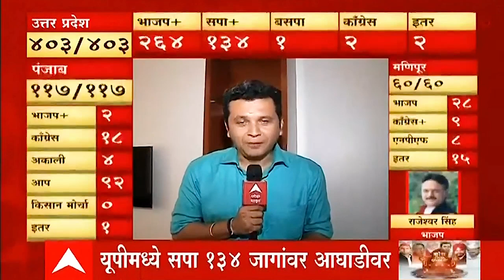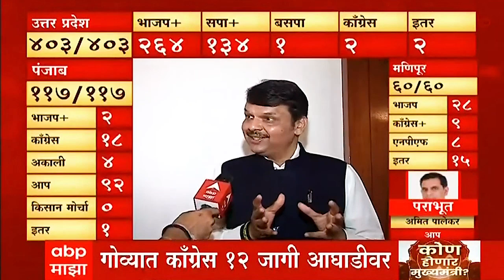गोव्यामध्ये भाजपाच्या विजयाची हॅट्रिक | देवेंद्र फडणवीस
गोव्यामध्ये भाजपाच्या विजयाची हॅट्रिक | देवेंद्र फडणवीस | 10th March 2022

0:00- मा. मोदीजींवरील विश्वासाने गोव्यामध्ये भाजपाचा विजय
स्व. मनोहरजी पर्रीकर सोबत नसले तरी त्यांचा वारसा सोबत, त्यांनी उभे केलेले काम आणि पक्षाला दिलेली दिशा सोबत. विजयाचे संपूर्ण श्रेय हे मा.पंतप्रधान नरेंद्र मोदी यांचे.
देशभरामध्ये विश्वासाहर्तेचे वातावरण मा. मोदीजींनी तयार केले आणि त्याच विश्वासाला मतामध्ये भाजपाने परावर्तित केले. गोव्याचा चेहरा बदलला, गेल्या 5 वर्षामध्ये पायाभूत सुविधांचा विकास, त्याचा लोाकांना अनुभव. महिला मतदारांचा भाजपावर वाढता विश्वास, हे गोव्यातही पाहायला मिळाले.

1:44- भाजपाला उत्तर गोव्यामध्ये 11 तर दक्षिण गोव्यामध्ये 9 जागा मिळाल्या
अल्पसंख्यांक मतांचे ध्रृवीकरण होईल अशी स्थिती गोव्यामध्ये निर्माण झाली होती मात्र निकालानंतर असे झाले नाही. उत्तर गोव्यामध्ये 11 तर दक्षिण गोव्यामध्ये 9 जागा मिळाल्या, त्यामुळे संपूर्ण गोव्यामध्ये भाजपाला साथ, सबका साथ, सबका विकास या मा. मोदीजींच्या अपीलवर लोक मतदान करतात.

2:43- ही टीम देवेंद्र नाही, टीम मोदी-टीम भाजपा!
गोव्यामध्ये सर्वाधिक पैसे खर्च करणारा पक्ष काँग्रेस. कर्नाटक आणि गोव्यामधून लोक पैसा घेऊन निवडणुकीसाठी आले, मात्र लोकांचा विश्वास भाजपावरच! टीम देवेंद्र नव्हे तर भाजपाचे महाराष्ट्रातले सहकारी आमदार, पदाधिकारी त्यांनी गोव्यामध्ये उत्तम काम केले. त्याचाच परिणाम मतांवर झाला.

4:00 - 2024 ची तयारी सुरु
या निकालामुळे लोकांचा भारतीय जनता पार्टीवरील विश्वास अधिक दृढ होईल. ज्या ज्या वेळी विजय मिळतो त्यावेळी कार्यकर्त्यांचे, नेत्यांचे मनोधैर्य वाढते. 2024 साली महाराष्ट्रामध्ये भाजपाचे सरकार निवडून आणण्यासाठी पूर्ण प्रयत्न सुरु. पूर्ण बहुमताने भाजपा सत्तेवर येईल, त्या दरम्यान जर सरकार पडले तर भाजपा सरकार स्थापन करेल.

5:34- भाजपाला पूर्ण बहुमत. तीन अपक्षांचा पाठिंबा, मगो पक्षही पाठिंबा देईल, तशी चर्चा झाली आहे.

5:59- श्री उत्पल यांच्या उमेदवारीचा विषय हा भावनिक
श्री उत्पल यांच्या उमेदवारीचा विषय हा भावनिक, ती पॉलिटिकल रिस्क नव्हती. श्री पर्रीकरांच्या घराण्याशी ऋणानुबंध, त्यामुळे ते दुसऱ्या मतदारासंघात निवडणूक लढावी म्हणून प्रयत्न केले. श्री बाबूश मोन्सेरात विजयी झाले त्याचा आनंद, मात्र उत्पल यांच्या पराभवाचा आनंद नाही.

6:48- एकदा धोका मिळाला, पुन्हा त्याची शक्यता नाही...

7:06- पवार साहेबांनाही आता परिवर्तन होणार, हे लक्षात येते आहे. 2024 ची तयारी भाजपाने केली, दरम्यानच्या काळामध्ये सरकार पडले तर पर्यायी सरकार देणार.

7:53-  दिल्लीमध्ये चारही राज्यांचे केंद्रीय संसदीय बोर्डाची बैठक, त्यानंतर चारही राज्यांमध्ये निरीक्षक जातील, त्यानंतर मुख्यमंत्री पदाचे उमेदवार जाहीर होतील.

8:12- राष्ट्रवादी आणि शिवसेना दोघेही NOTA पेक्षाही कमी मते. श्री आदित्य ठाकरे आणि श्री संजय राऊत यांनी मोठ्या प्रमाणात गोव्याच्या मा. मुख्यमंत्र्यांच्या मतदारसंघामध्ये सभा घेतली, त्यांच्या उमेदवाराला साखळी मतदारसंघामध्ये 97 मते मिळाली